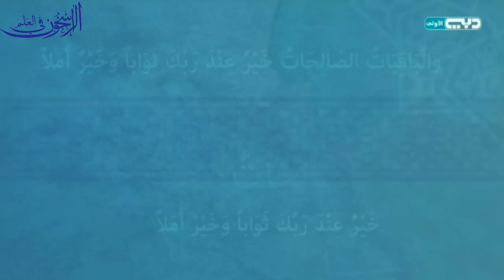برنامج "الباقيات الصالحات" - الحلقة (91) بعنوان: "أسماء وأوصاف" - الشيخ صالح المغامسي